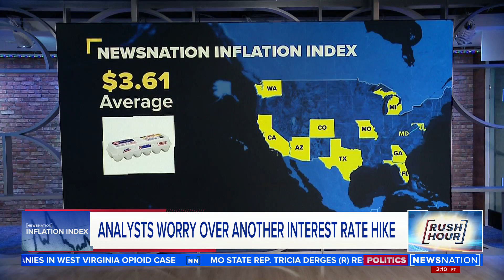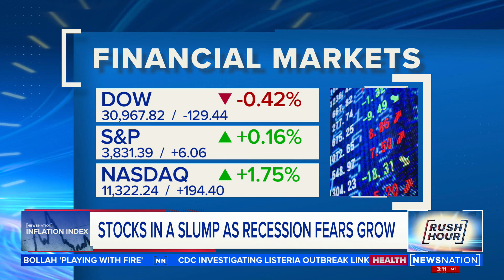Analysts worry over another interest rate hike | Rush Hour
NewsNation Business Contributor Lydia Moynihan analyzes the latest inflation index, the worries over another interest rate hike and the financial factors in play.